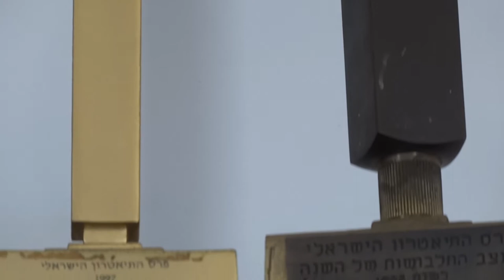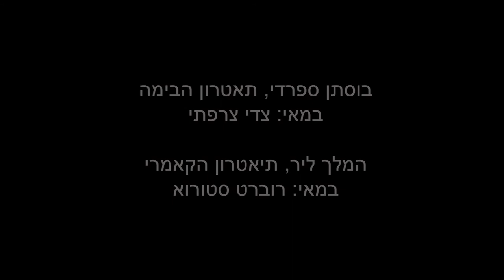Anna Chruscheva- Set and Costume Designer * אנה כרושצ'ובה- מעצבת תפאורה ותלבושות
Anna Chruscheva- Set and Costume Designer
ENGLISH and Hebrew Subtitles provided